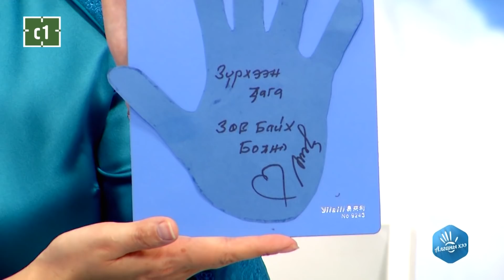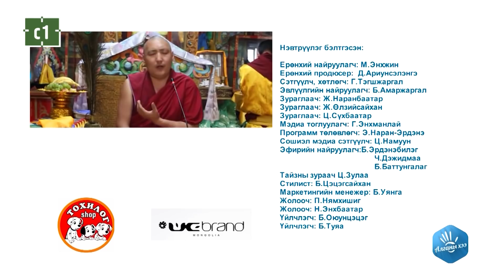" Алганы хээ " ток шоу Эрдэнэ зуу хийдийн хамба лам Х.Баасансүрэн /2019.05.16/